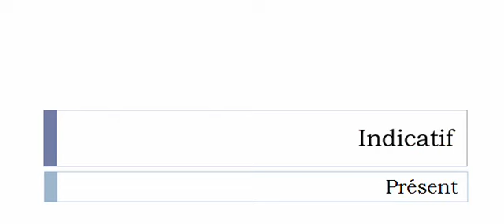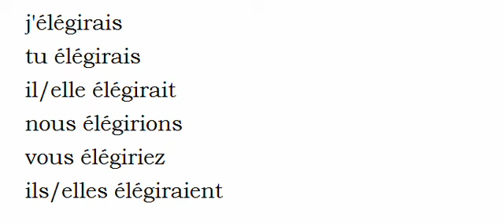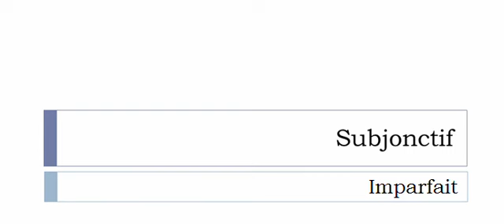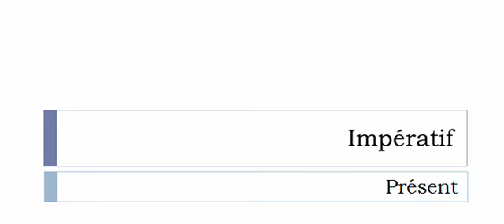Learn French conjugation with me # Verb = Élégir